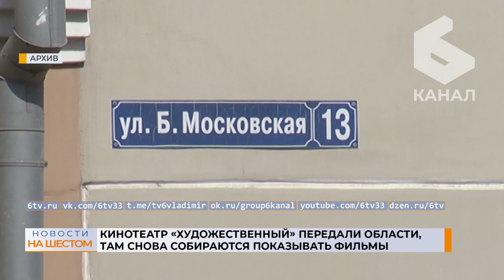Дайджест (общество) 12.07.2023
Смотрите в дайджесте:
- Облизбирком подвел итоги выдвижения кандидатов на выборы в Заксобрание
- Роспотребнадзор области поделился результатами молочных проверок
- Кинотеатр «Художественный» передали области, там снова собираются показывать фильмы
- Владимирский спортсмен победил в 9 этапе Кубка России по ралли
- В области прошли всероссийские соревнования по русским тройкам